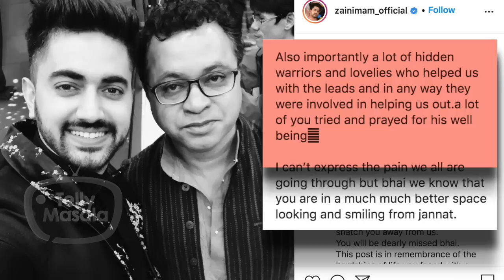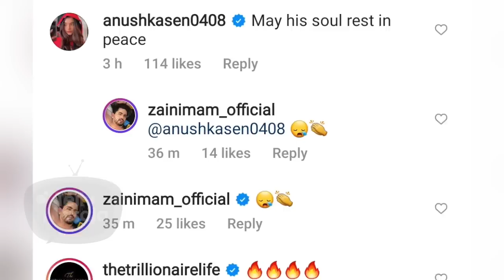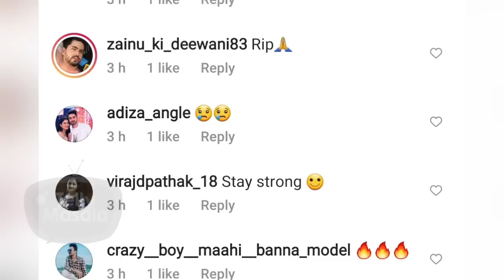SHOCKING! Actor Zain Imam’s Elder Brother Syed Taqi Imam Passes Away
Zain Imam, who rose to fame with Naamkarann, is jolted by a piece of sad news about the demise of his elder brother Syed Taqi Imam. Zain took to Instagram to share an emotional note. After hearing this news many TV Celebs and friends are sending their condolences. Watch the video to know more.